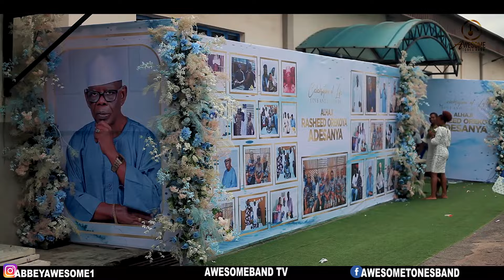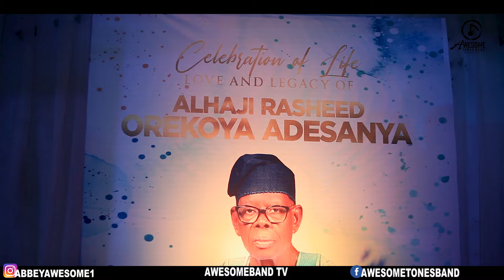AWESOME BAND MAKE AUDIENCE ON THIER TOES AT PA RASHEED ADESANYA BURIAL EVENT